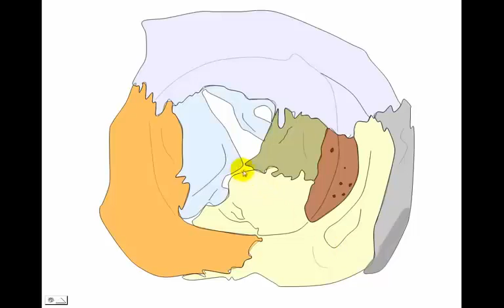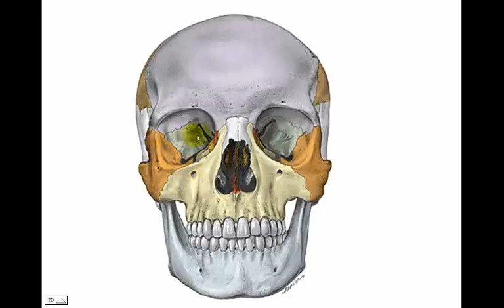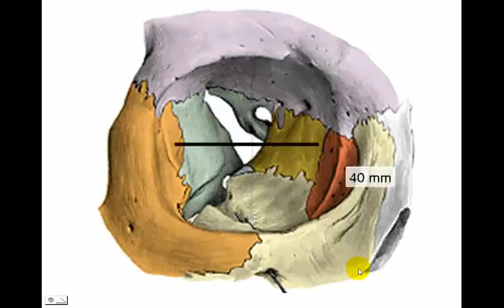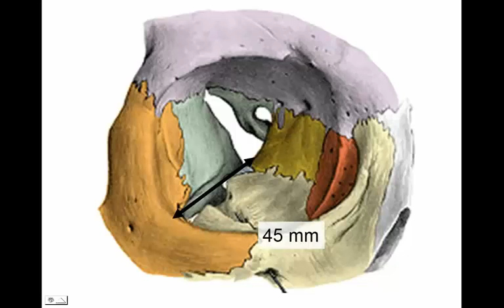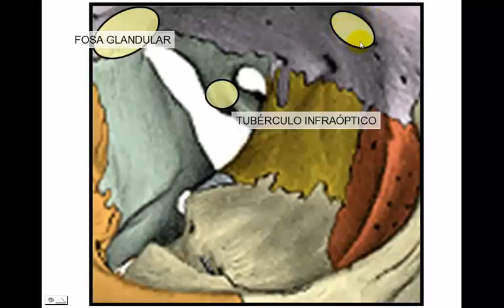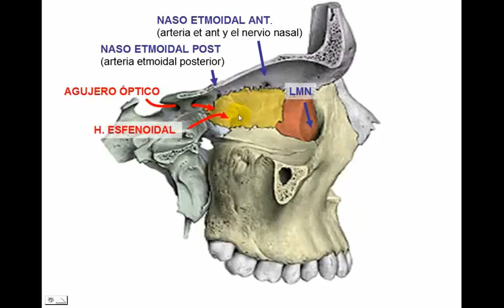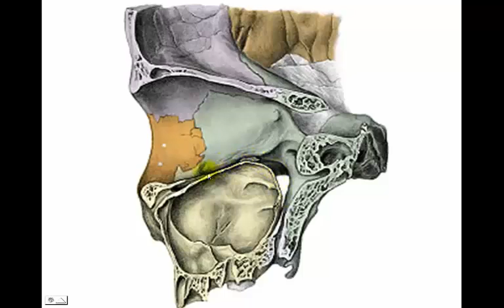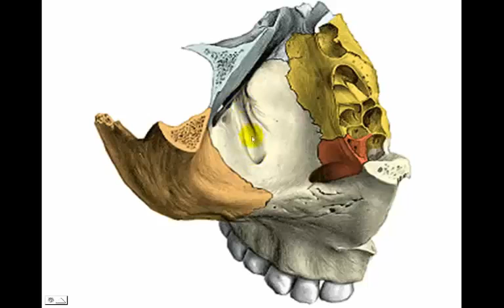10 Cavidad orbitaria cortar